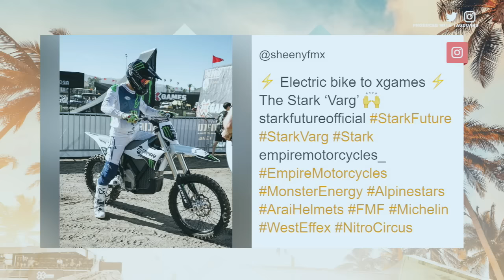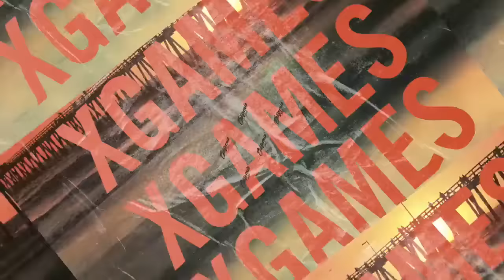Moto X Best Trick: FULL COMPETITION | X Games California 2023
Watch the spoiler-free full competition of Moto X Best Trick at X Games California 2023!

How medal event is judged:
1 heat of 8 athletes. Each athlete gets two runs each. Best run counts, ranked 1-8. Judges will rank competitors throughout the contest.